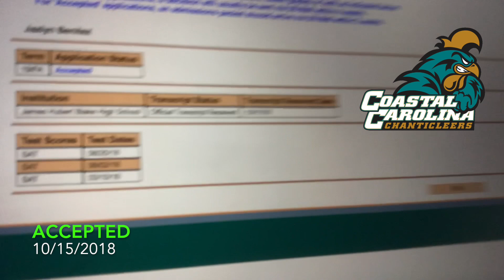my (realistic) college decision reaction and results!! class of 2023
I applied to UCLA, UCI, UCSB, UCSD, University of San Diego, FSU, UF, U of Miami, Coastal Carolina U, Eckerd College, UMD, Arcadia U, U of New Haven, and Hofstra U.

I want to study Marine Science so a lot of my schools were decided based on their programs for that major.

I really appreciate all of the acceptances I got and I did like all the schools I applied too even though most of my reactions REALLY did not show it .. but I'm super happy with my outcome :))